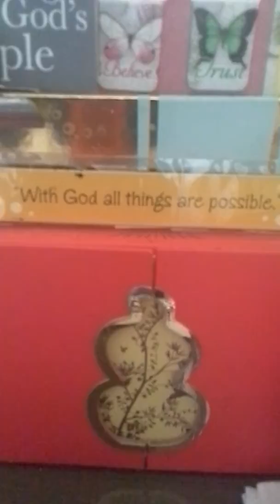My life is in YOU LORD ( Ilocano version )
Praise song

Praise and Glory to JESUS!!!
My LORD and my BesteverFriend  :-))